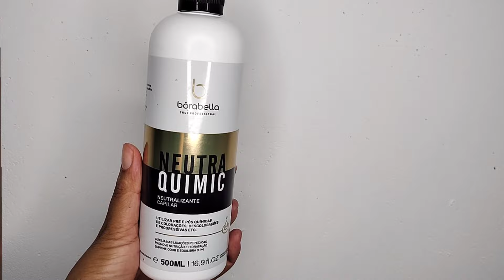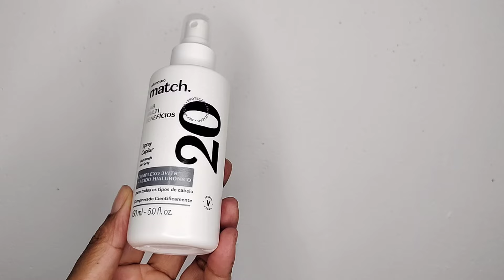ESSES PRODUTOS SÃO FORTES ALIADOS NO COMBATE A QUEBRA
Você está com quebra capilar? Esses produtos são fortes aliados no  combate a quebra capilar.
Vou te mostrar um pouco a respeito dos produtos que me ajudaram muito no combate a quebra significativa que tive em meu cabelo.

Conheça Maria Macedo@mariamacedo5010